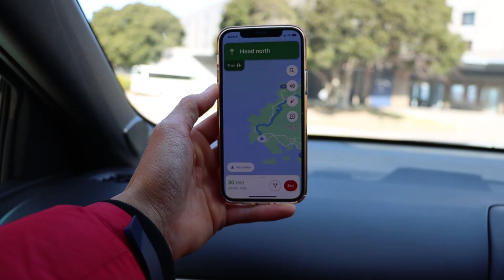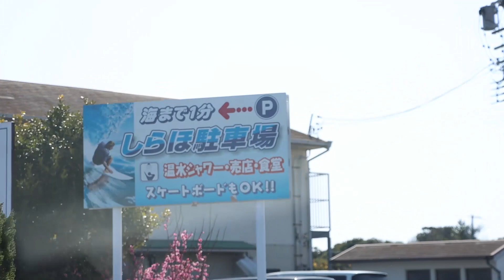こんな凄いスポットが日本に？！【三重県】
三重県にこんなに凄いくて面白いスポットが！！

かなちゃん（KANATV）家族に旅行へ連れてってもらいました。
最高に楽しかったです。ありがとうございました。

キックボード スクーターデポ スクーター フリースタイルスクーター プロキックボード 僕の夢はスクーター/プロキックボードを日本でメジャーなスポーツにする事です！ これからも活動を頑張るので応援よろしくお願いします。スクーター買うなら SCOOTERDEPO (スクーターデポ）